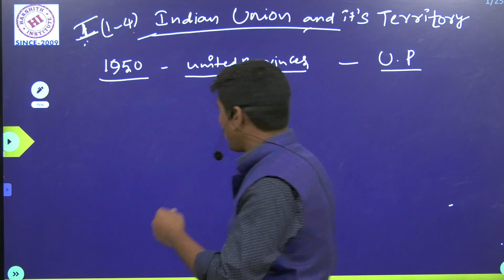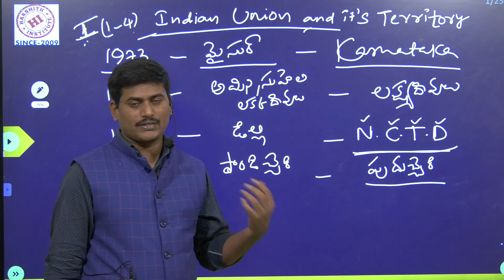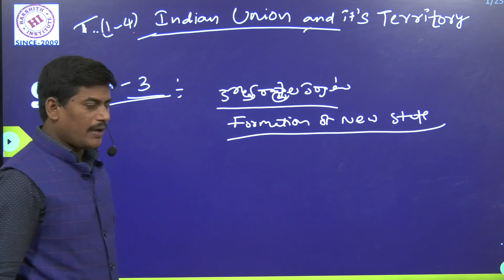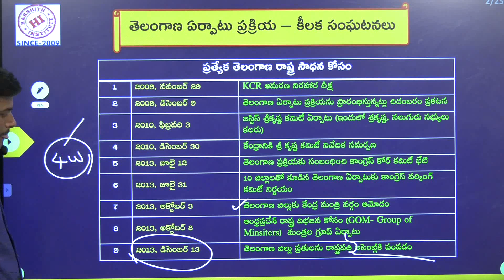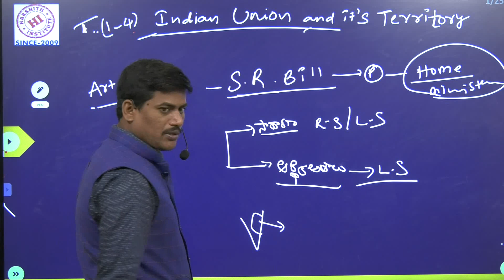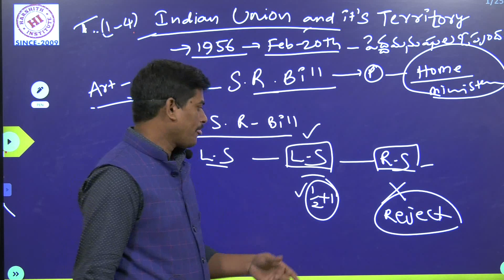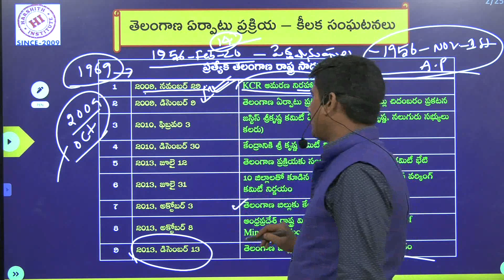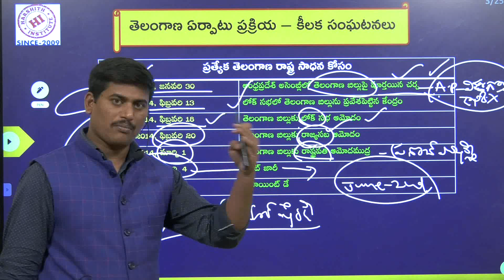భారత యూనియన్ - భూభాగా పరిధి (Union And its Territories Citizenship) Indian Polity Telugu